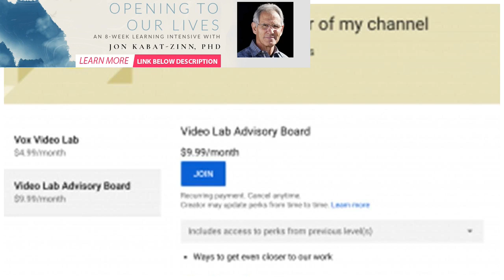HuffPost is now a part of Verizon Media | BuzzFresh News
HuffPost is now part of the Verizon Media family. We (Verizon Media) and our partners need your cons...